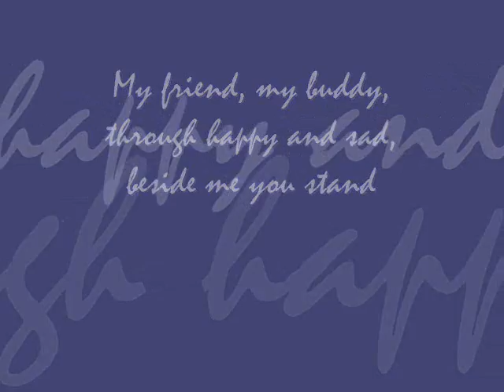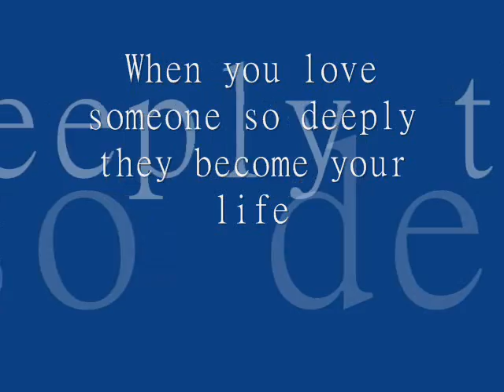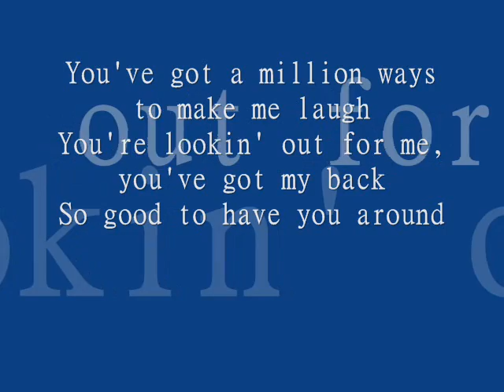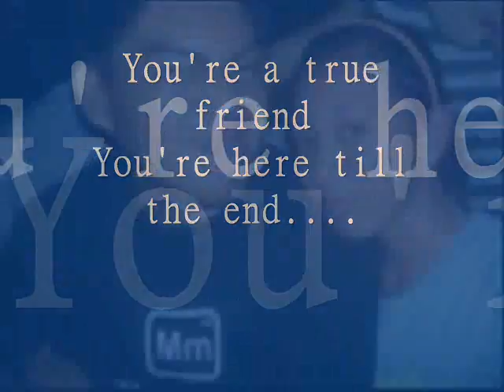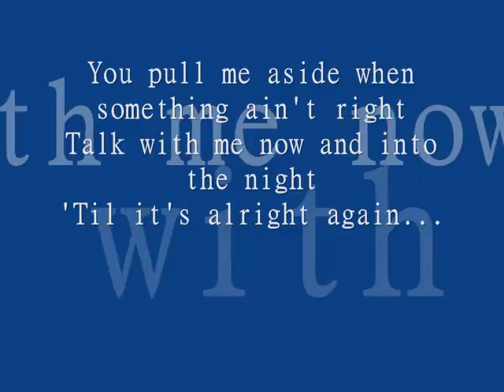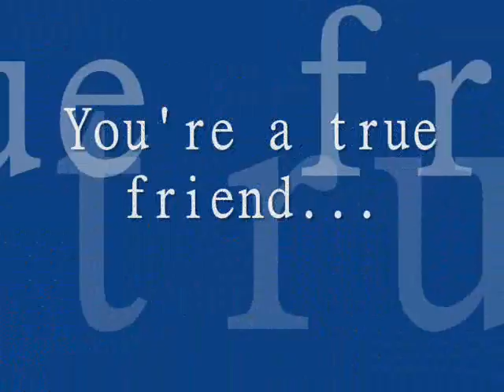RTU FRIENDS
LOVE IT!